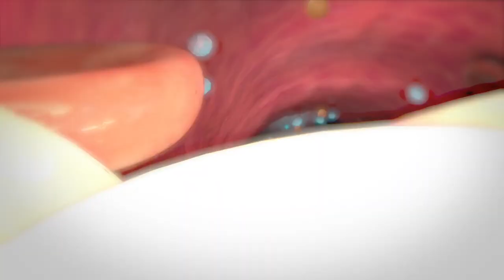ED and Diabetes animation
MH-541206-AA JUN 2018